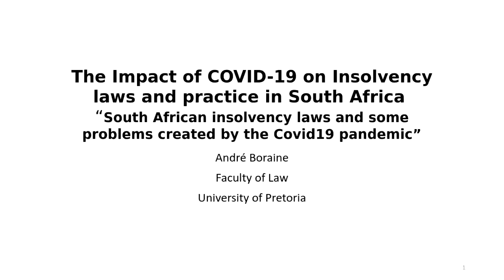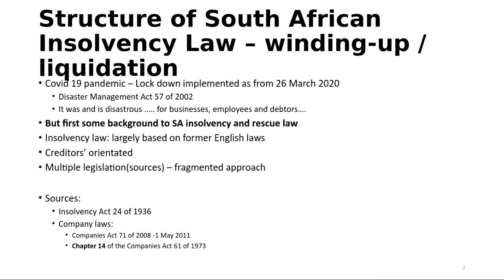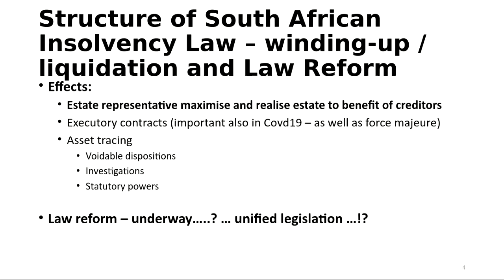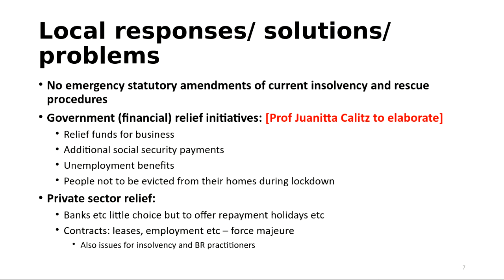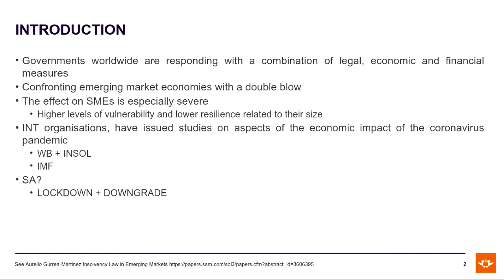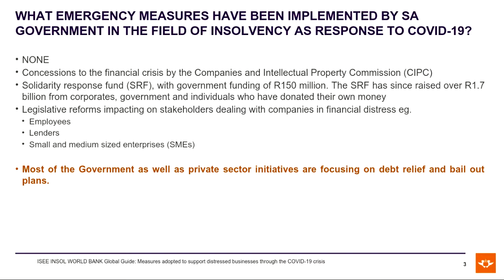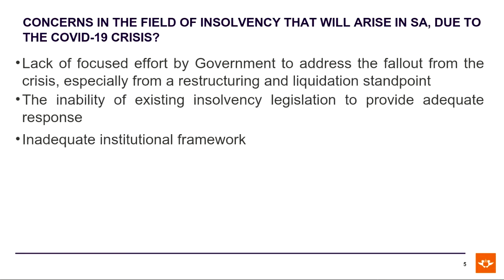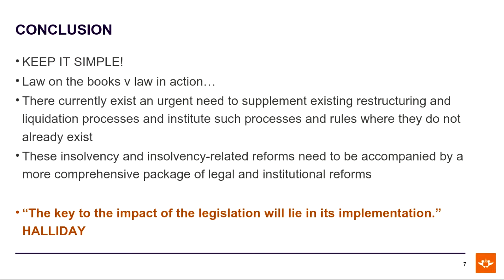Friday Talk Series "The Impact of COVID-19 on Insolvency Laws and Practice in South Africa"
Friday Talk Series on "The Impact of COVID-19 on Insolvency Laws and Practice in South Africa"  with Prof. Andre Boraine (University of Pretoria, South Africa), Prof. Juanita Calitz (University of Johannesburg, South Africa) and Dr. Eric Levenstein (Senior Attorney & Director, Werksmans Attorneys) on 26th June 2020 @02:00 p.m.